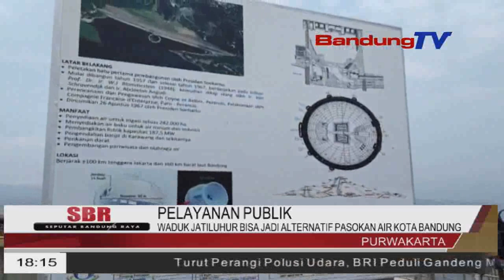WADUK JATILUHUR BISA JADI ALTERNATIF PASOKAN AIR KOTA BANDUNG